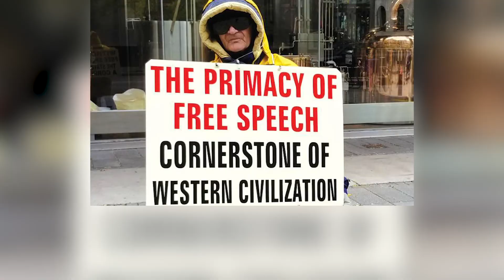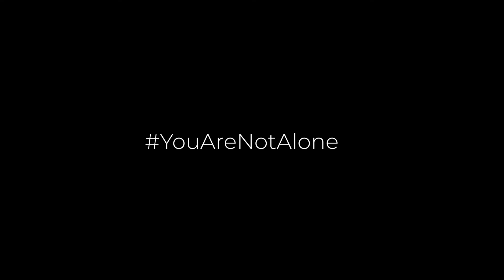Fr Tony Van Hee Salute